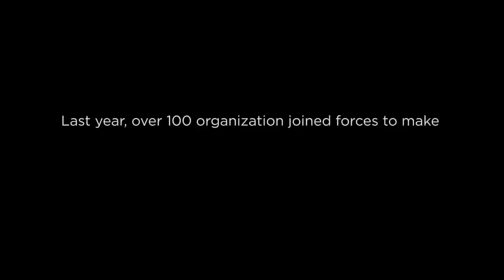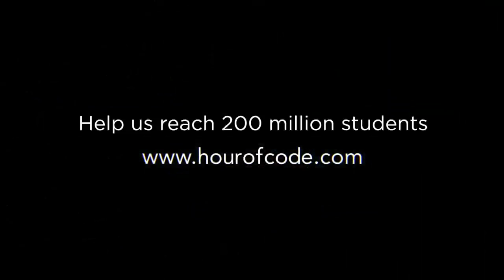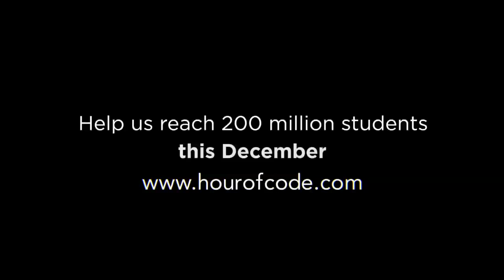Godzina kodowania 2015: Godzina Kodowania na świecie